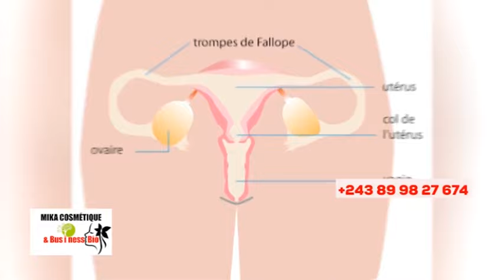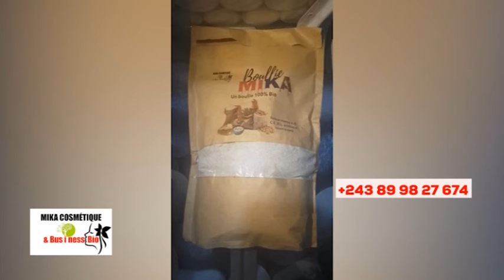🔥NZAMBE À DÉVOILÉ SECRET YA ENFER, SOKI OLOTA MBWA KOTALA TÉ +KINDOKI NA ÉGLISE, BOLANDA VIDÉO